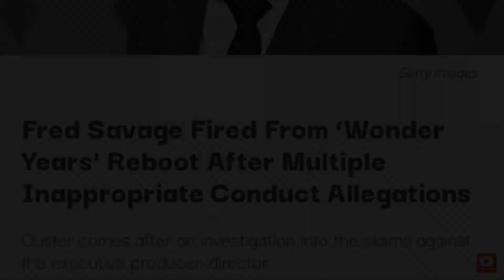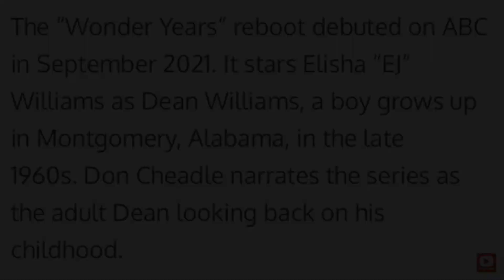Fred Savage FIRED from Wonder Years Reboot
credits🎬📰

Drudge Report, The Wrap

WatchMojo, YouTube